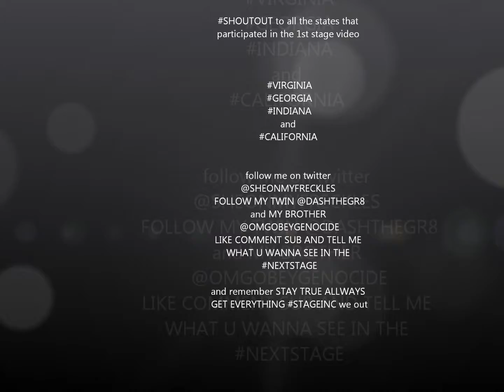1ST STAGE STAY TRUE ALWAYS GET EVERYTHING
STAGEINC REPPS FROM ALL OVER U.S. ARE IN THE FROM VIRGINIA ,GEORGIA , INDIANA AND CALIFORNIA

SHOUTOUT TO ALL PARTICIPANTS NEW VIDEO NEXT MONTH WITH MORE STATES MORE TALENT AND MORE EXCITEMENT

LIKE COMMENT AND SUBSCRIBE TO THIS CHANNEL TO STAT UPDATED ON OUR LATEST VIDEOS ... for the next video email with 2 min clip of dancing and a 15 sec intro saying ur name city state and twitter